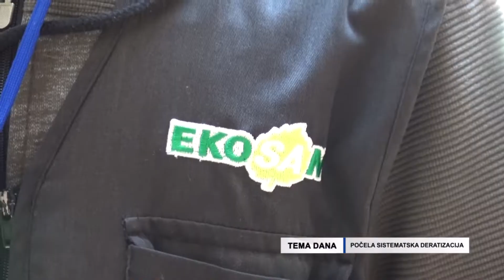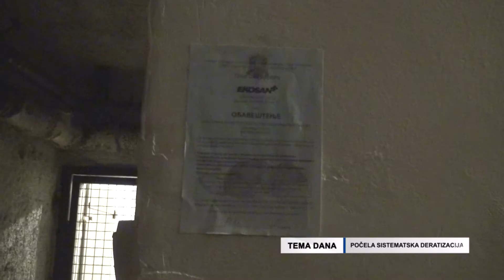TEMA DANA: POČELA SISTEMATSKA DERATIZACIJA